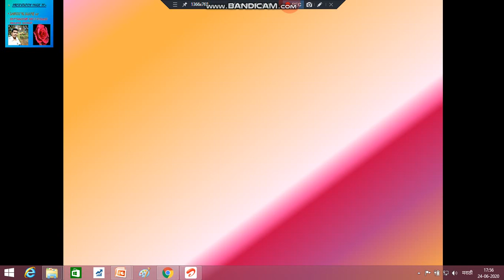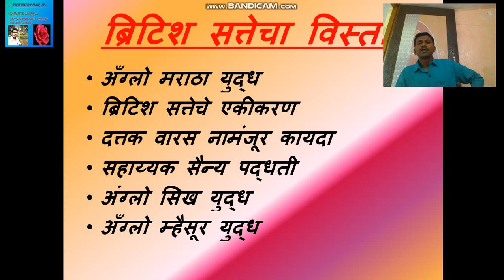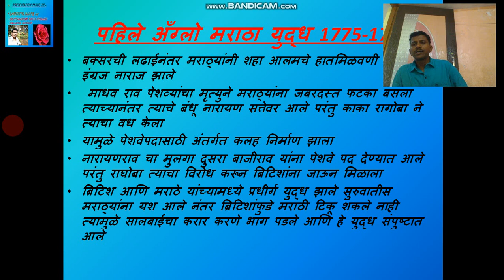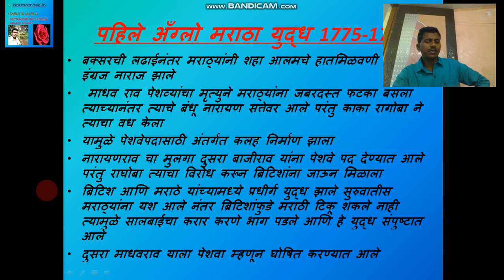ब्रिटीश सत्तेचा विस्तर part 1 THE EXTENSION OF THE BRITISH RULE IN INDIA MARATHI MEDIUM Part 1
This video is made by Mr. Sanjay Mane. This video gives detailed information about the expansion of British power, Anglo-Maratha war, Lord Dalhousie and Khalsa policy, Lord Wellesley and his subsidary alliance system military method, but we request you all to take advantage of this.
हा व्हिडीओ श्री संजय माने यांच्याकडून बनविण्यात आलेला आहे या व्हिडिओमध्ये ब्रिटिश सत्तेचा विस्तार अँग्लो मराठा युद्यद्ध लॉर्ड वेलस्ली यांचे साहायक सैनी पद्धत डलहौसी यांचे खालसा धोरण याबद्दल सविस्तर माहिती देण्यात आलेली आहे तरी याचा उपयोग आपण सर्वजण करून घ्यावा अशी विनंती धन्यवाद